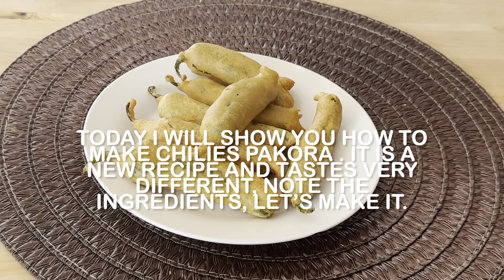‎لاجواب ہری مرچ کہ پکوڑے بنائيں تعریفیں لوٹیں گھروالوں سے اس رمضان میں10 Minutes Snacks/Mirch pakora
ye h Meri aj ki New easy breakfast recipe special for ramadan and tea time snacks Recipe please like and share , Mirchi bhajji recipe, Mirchi Vada recipe, pakode recipe, mirchi ke pakode, rajasthani mirchi vada recipe, mirchi ke pakode, pakode recipe by Rubina s kitchen
Mirch Pakora Recipe|
Iftar Recipe|
New Style Mirch Pakora Recip
best pakora recipe|
mirch ke pakode|
mirch ke pakode banane ka tarika|
how to make green chilli pakora|
pakoda recipe|
pakora recipe Urdu Hindi|
best pakora recipe|
pakora recipe Rubina s kitchen